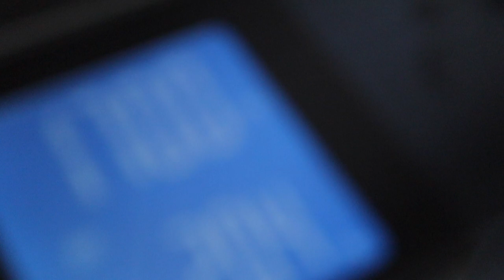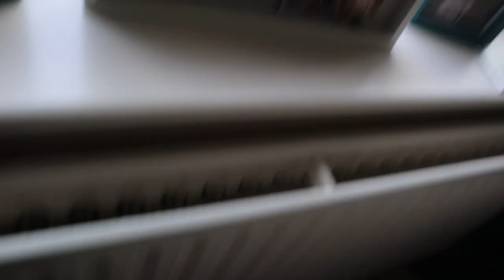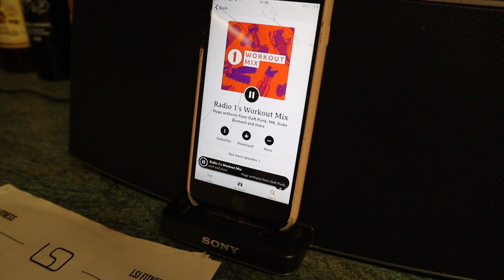MY CURRENT TRAINING PLAN - 5 Day Bodybuilding Split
MY CURRENT 5 BODYBUILDING WORKOUT PLAN!